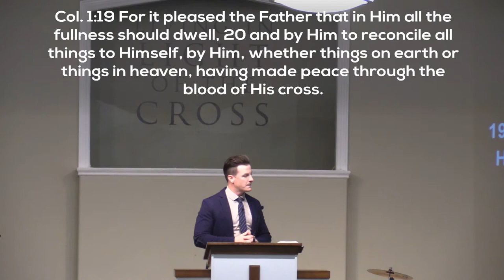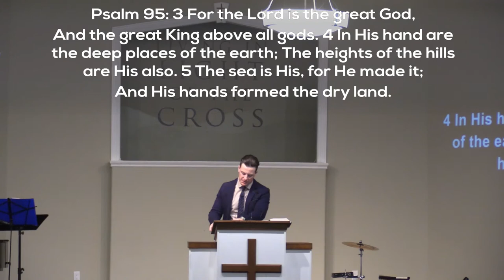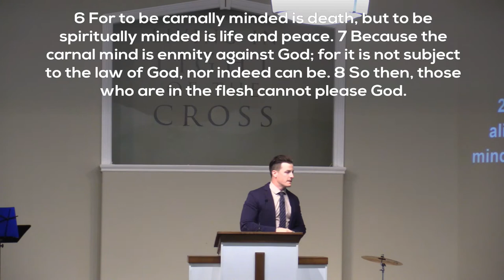"Reconciled with Christ" Colossians 1:19-23 with Pastor Andrew McCombe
Thanks for visiting our YouTube channel.  Maple City is a church committed to faithfully teaching the Word of God and sharing the Gospel of Jesus.  If you are in the Chatham, Ontario region, we would love to have you visit us!